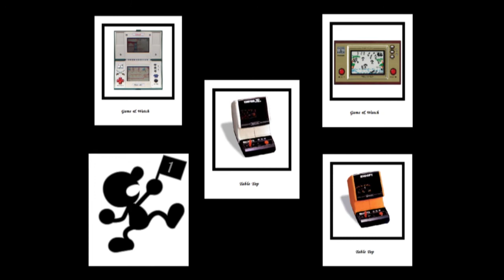Game and Watch - Dungeons&Dragons (Mattel Electronics)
Salut les amis du retro gaming,
je vous propose de (re)découvrir le jeu électronique Dungeons&Dragons, sur une idée de RaKiPu.
Effectivement le jeu sort des standard des Game&Watch, et j'ai compris pourquoi il n'est pas si facile à appréhender.